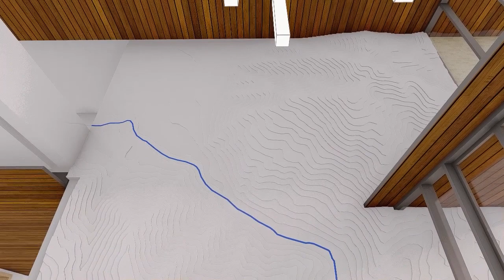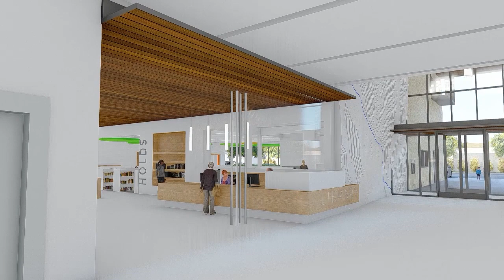New Library Digital Design!!!